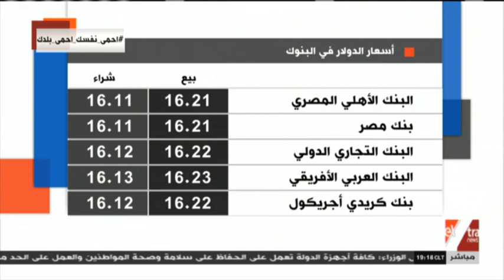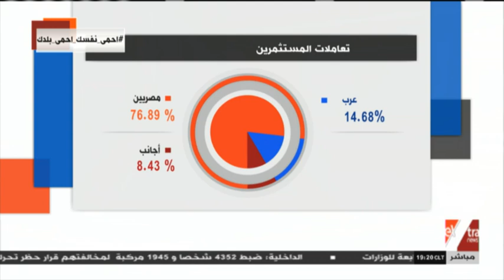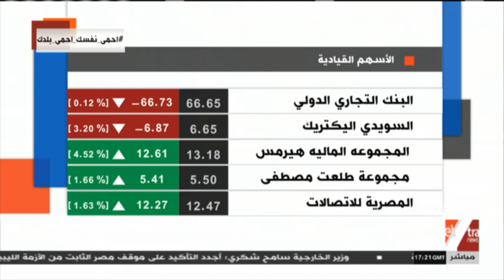مال وأعمال | ارتفاع في بورصة دبي.. أزمة الديون الأرجنتينية (حلقة كاملة)